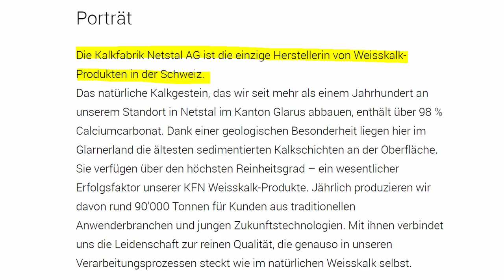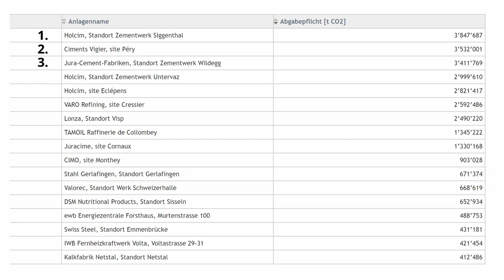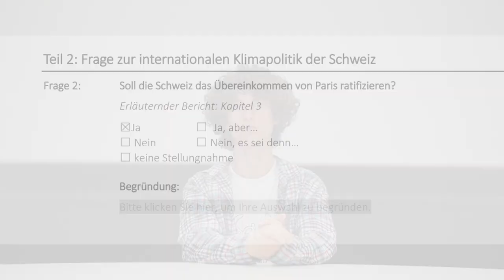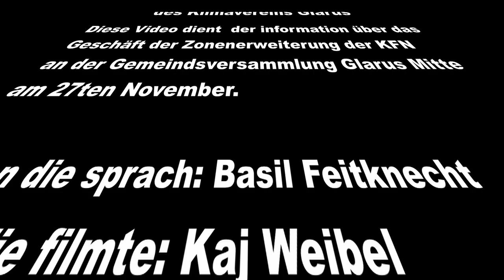Infovideo zu den Überbauungsplänen der KFN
Klimabewegung Glarus

Filmed and edited by Basil Feitknecht and Kaj Weibel